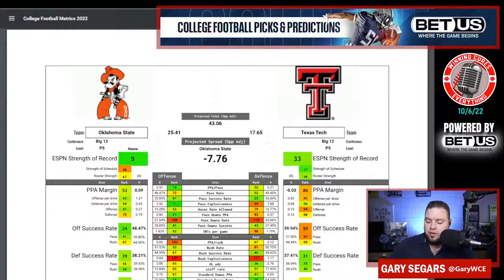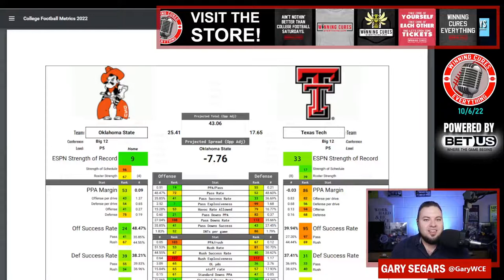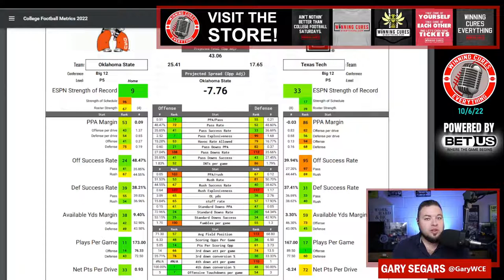Texas Tech vs Oklahoma State Picks Against the Spread 2022 College Football Prediction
Texas Tech vs Oklahoma State Picks Against the Spread 2022 Predictions

Gary gives a quick preview, prediction & his pick against the spread (ATS) for the 2022 College Football Week 6 matchup featuring Oklahoma State vs Texas Tech!